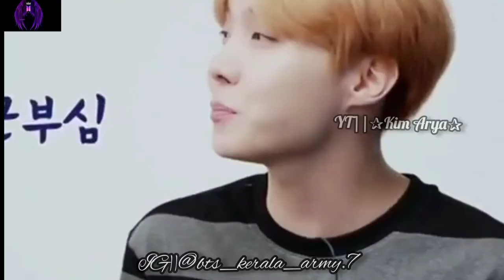😮Jackie chante pengalum aliyanum aanennu thonnunnu 🤔..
movie name:three kings